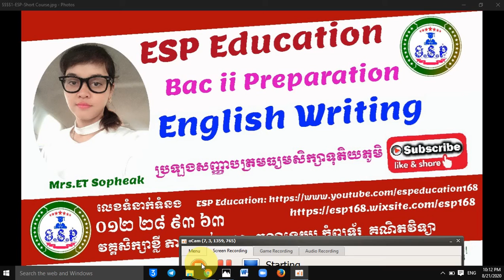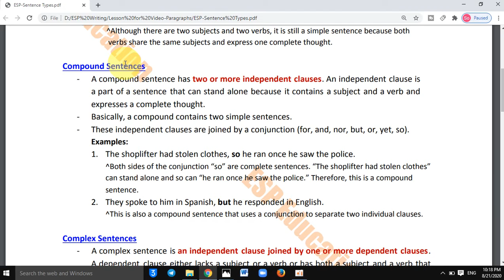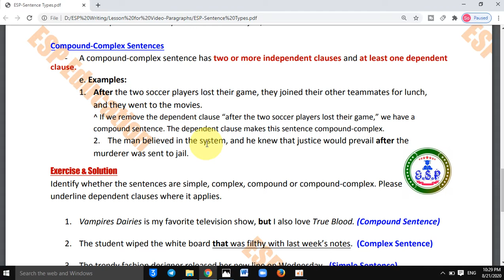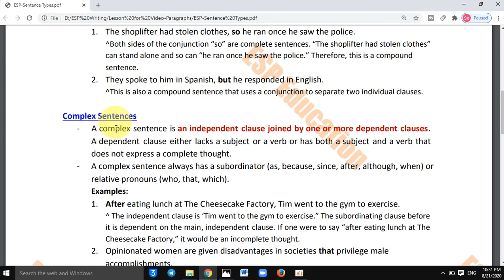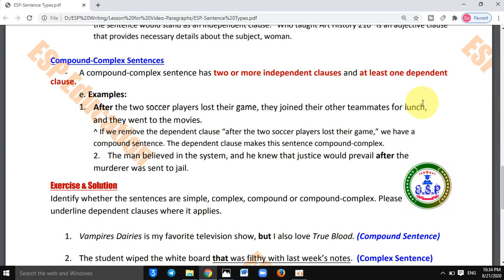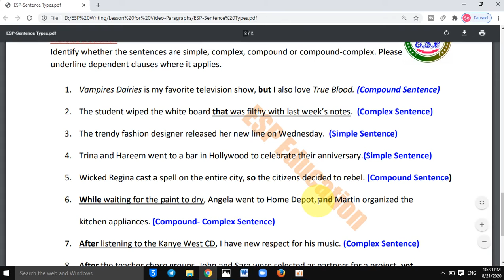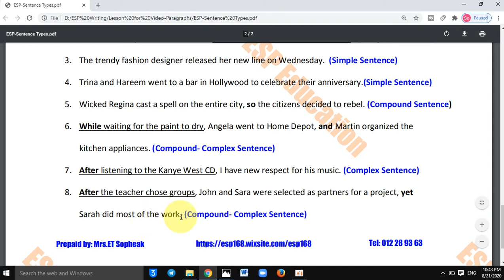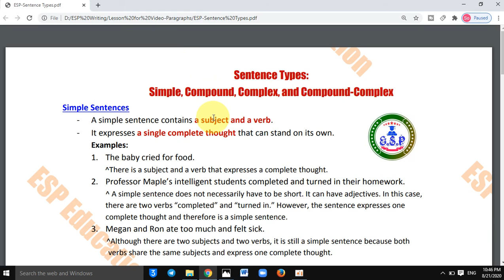WE #8 - Bac ii Exam Preparation - Writing English (Part 8)